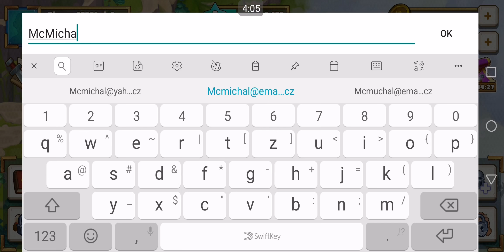Empire: Age of Knights – Nové středověké MMO (2019) - CZ Gameplay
Staň se nejmocnějším rytířem a proměň své středověké městečko na velkolepou říši. Prokaž své ekonomické dovednosti, obchoduj s ostatními královstvími a okus na svém hradu blahobyt. Prozkoumej tajemství záhadných map a získej cenné poklady. Ovšem pozor na orky!

64 MB

Empire: Age of Knights Hack